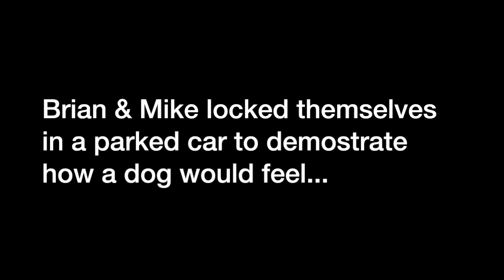Dangers of Hot Cars for Pets - ARL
The Animal Rescue League, Boston Veterinary Care & Boston Fire Dept. work together to raise awareness of the dangers of leaving your pet in a parked car during the high temperatures of summer.

When the temperatures heat up, leave your pet at home!